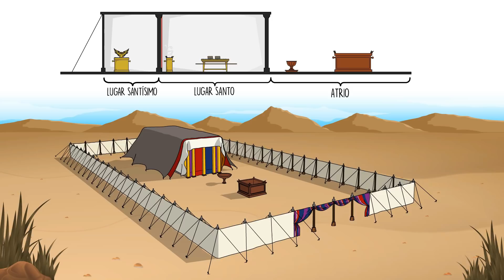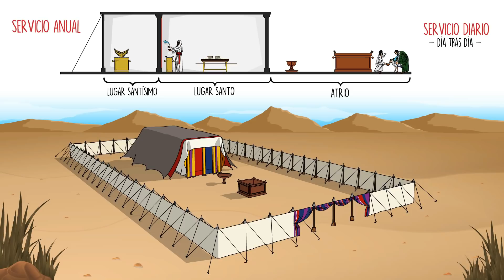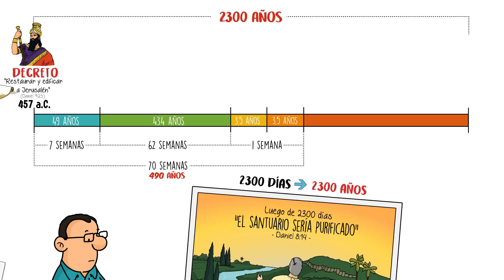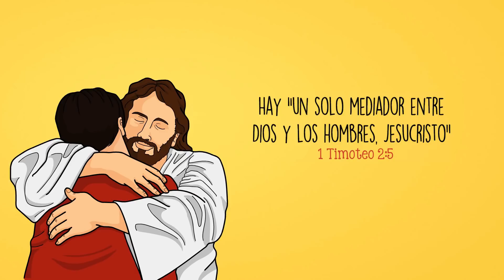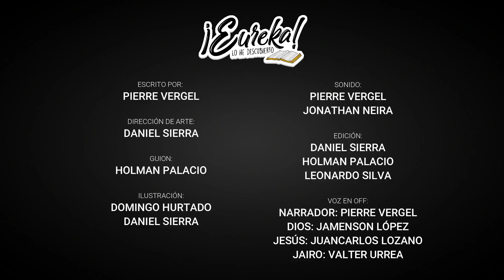Eureka capítulo 4 - Un santuario en el cielo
¿Debemos confesar nuestros pecados a un sacerdote para ser perdonados? 🤔
En este video encontrarás respuestas que te llevarán a la verdad. ✅
Esperamos que este video sea de bendición para ti, tu familia y amigos, recuerda compartirlo. 📲